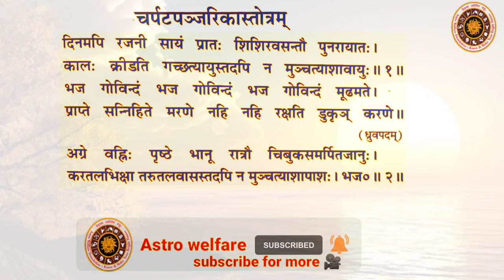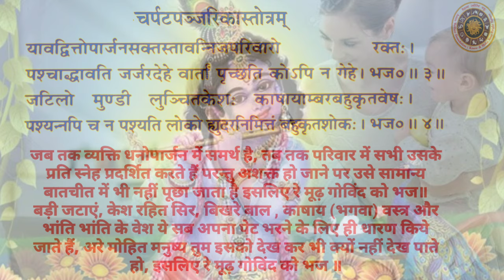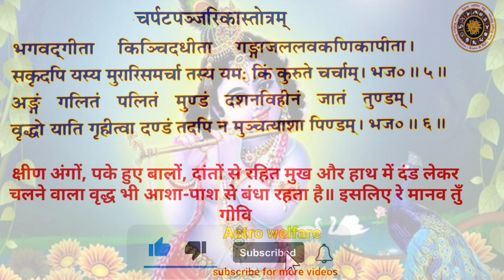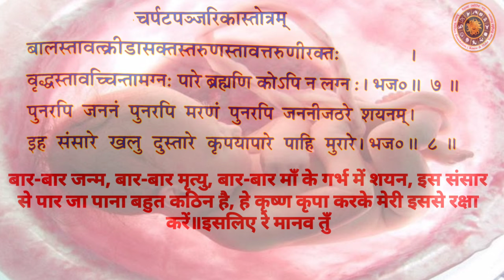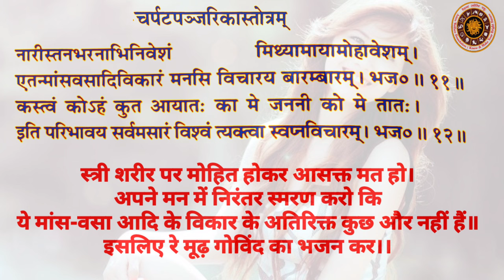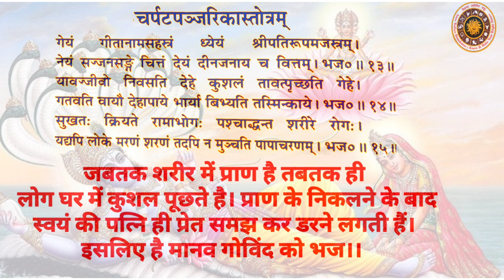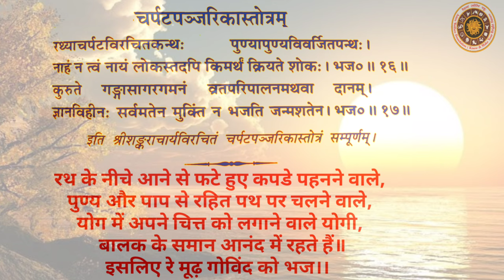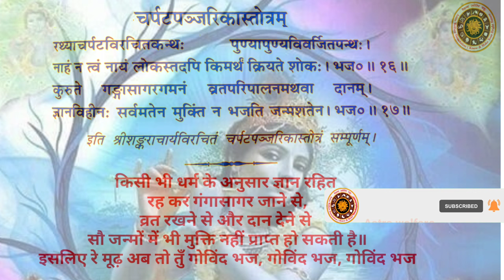भज गोविन्दम्। चर्पटपञ्जरिकास्तोत्रम् अर्थ सहित। जीवन की सच्चाई बयां करता ये स्तोत्र।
भज गोविन्दम् आदि शंकराचार्य द्वारा रचित प्रसिद्ध स्तोत्र है। यह मूल रूप से सरल संस्कृत में लिखा गया एक सुंदर स्तोत्र है।  इसे चर्पटपञ्जरिका स्तोत्र 'भी कहते हैं। ‘भज गोविन्दम्’ में शंकराचार्य ने संसार के मोह में न पड़ कर भगवान् कृष्ण (गोविन्द) की भक्ति करने का उपदेश दिया है।

'भज गोविन्दम्' के अनुसार, संसार असार है और भगवान् का नाम शाश्वत है। शंकराचार्य ने मनुष्य को किताबी ज्ञान में समय ना गँवाकर और भौतिक वस्तुओं की लालसा, तृष्णा व मोह छोड़ कर भगवान् का भजन करने की शिक्षा दी है। इसलिए ‘भज गोविन्दम’ को ‘मोहमुद्गर’ यानि 'भ्रम-नाशक मुद्गर या मोंगरी' भी कहा जाता है। शंकराचार्य का कहना है कि अन्तकाल में मनुष्य की सारी अर्जित विद्याएँ और कलाएँ किसी काम नहीं आएँगी, काम आएगा तो बस हरि नाम।

कर्मकांड सीखें

ज्योतिष के वीडियो coming soon